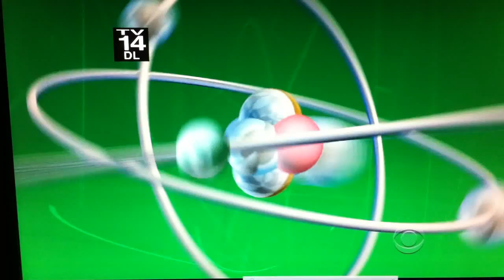The Big Bang Theory principi di IGIENE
Ecco come si attuano dei semplicissimi principi^^